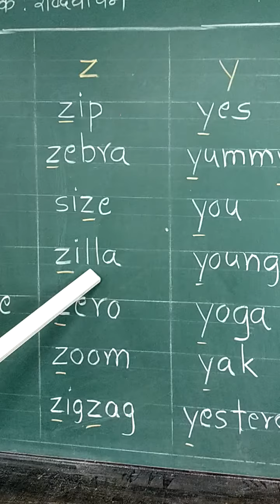3 rd, English, Reading